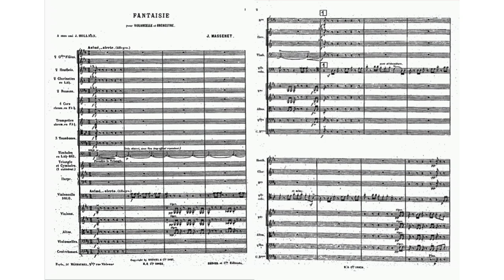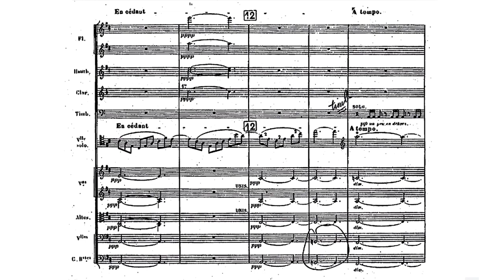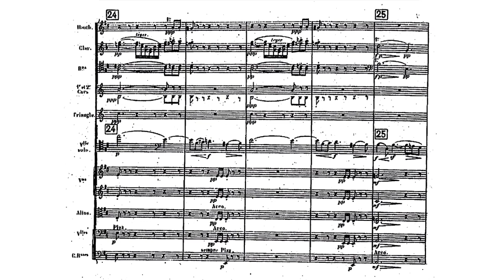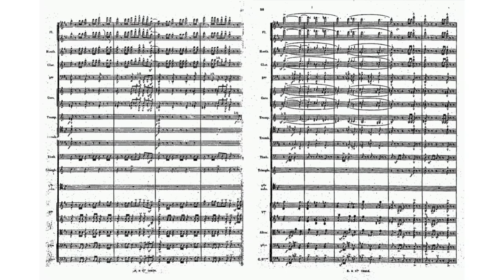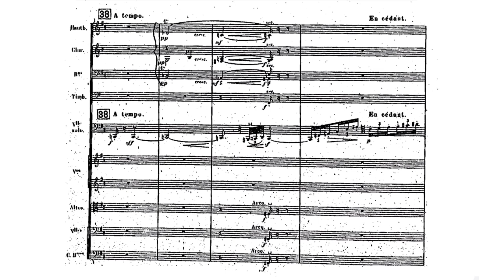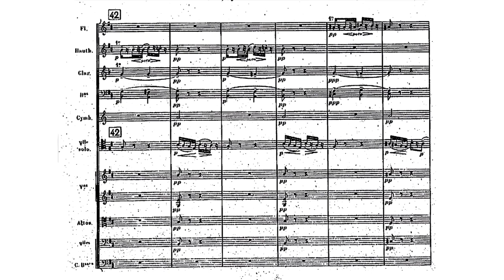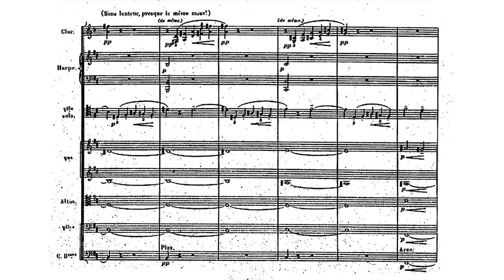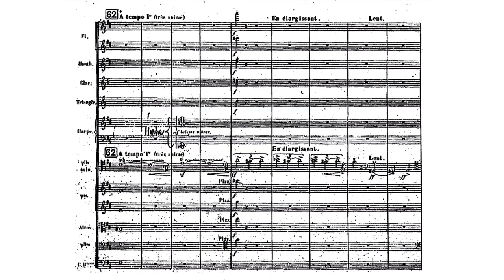Jules Massenet - Fantasy for cello and orchestra (audio + sheet music)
The Fantaisie for cello and orchestra is one of the least-known works by Massenet, his
biographer Louis Schneider going so far as to claim that he had forbidden its performance in public. As it was published, by Heugel, in 1897 this is unlikely to be true, and certainly it was premiered by its dedicatee, the cellist Joseph Hollmann, in Monte-Carlo the following year and in its version with piano by Massenet and Pablo Casals in 1905. In lesser hands the wide variety of material (urgent repeated upbeats, smooth triplets, a cadenza, a four-square march, a dreamy interlude with two clarinets) could easily have fallen apart. But the control which Massenet exerts is absolute and the level of his inspiration high. Why this fine piece is not played more often is a mystery. As Reynaldo Hahn wrote to the composer on discovering it: "you’re miraculous, every day there’s a new surprise… and always a happy one!"

Sheet music (Heugel & Cie, 1897)